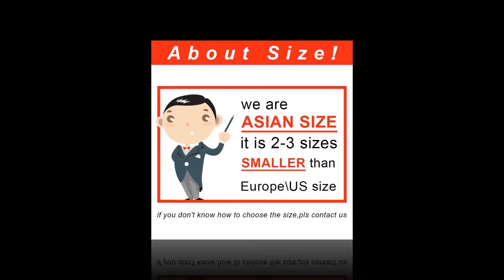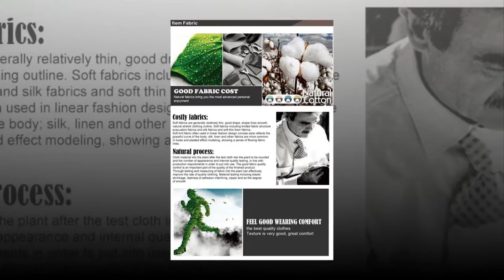Stylish shirts for men || 2019 Men Dress Shirt Long Sleeve Slim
Stylish shirts for men are the basic things in every men's wardrobe. In choosing the perfect casual-official, it is very important to consider some points before buying new one. So that the investment would not be a waste. Men's body shape,fit and height of the body must be considered to buy the official,casual or stylish.

Direct Product Link-Men Item: Shirt

Direct Product Link-Men: Jacket & Coats